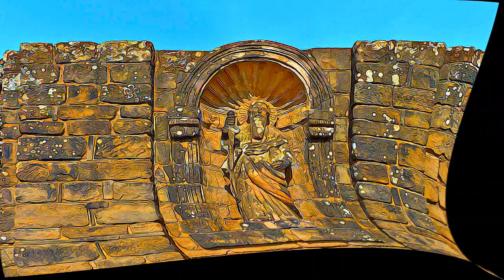Paraquay - Jesuit Missions of La Santísima Trinidad de Paraná and Jesús de Tavarangue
Jesuit Missions of La Santísima Trinidad de Paraná and Jesús de Tavarangue, Paraquay